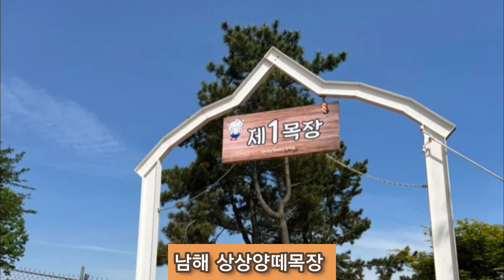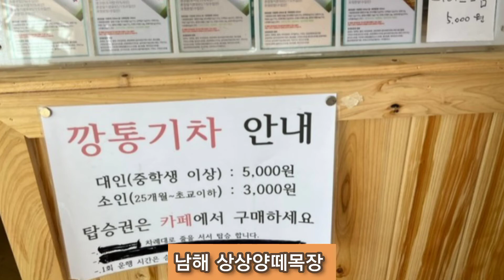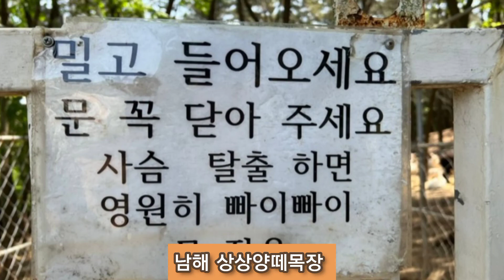남해상상양떼목장/남해 양떼목장/양떼목장/남해 가볼만한곳/남해여행/